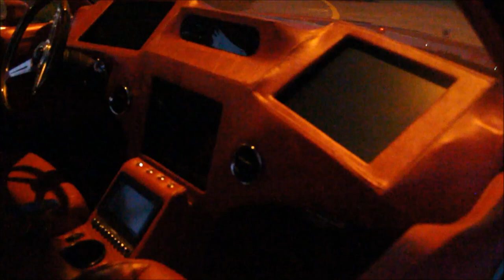Veltboy314 - 1987 Cutlass on 24's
1987 Cutlass on 24's chilling on Lake Shore Drive